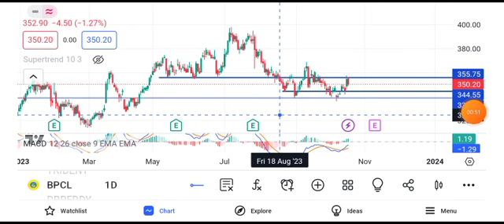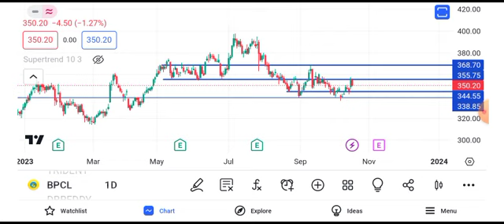BPCL share latest news | BPCL share news today